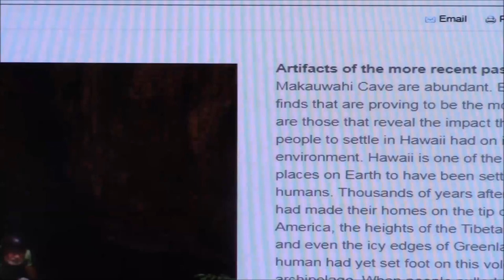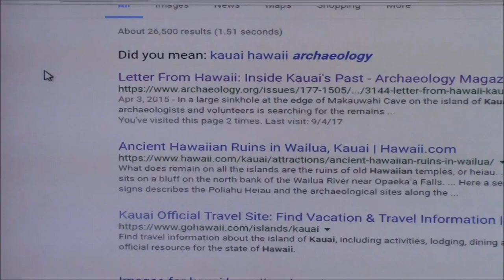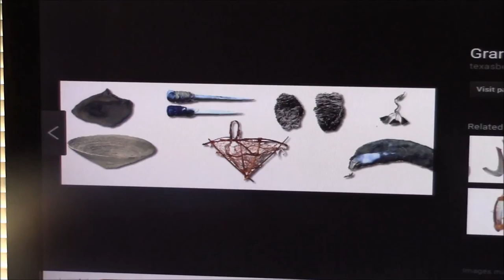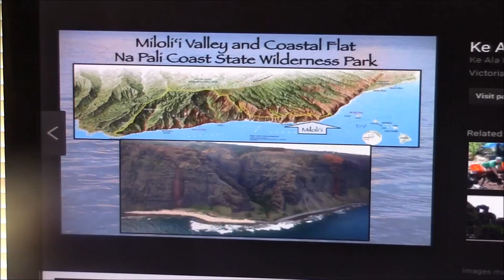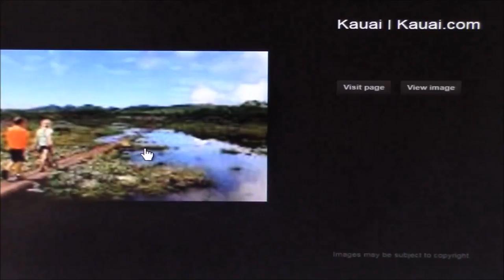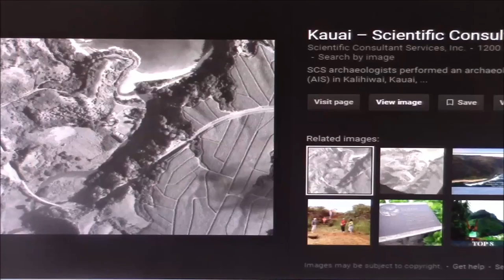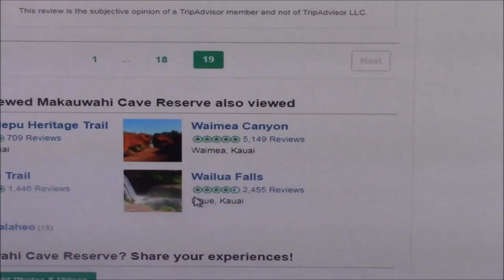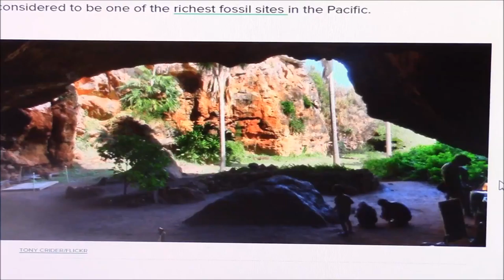ABC's of Communism Lecture No 65D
The Hawaiian Slave Stage Kingdoms